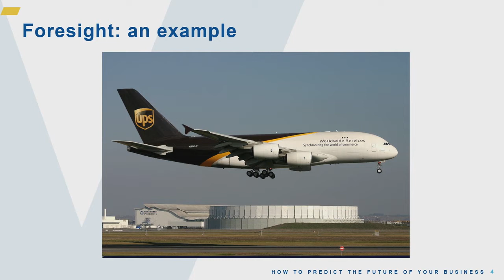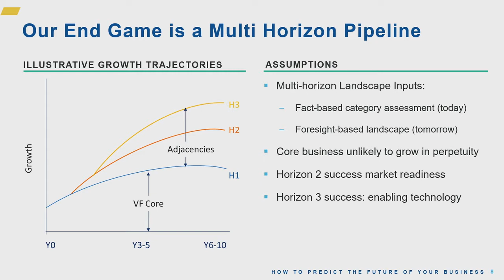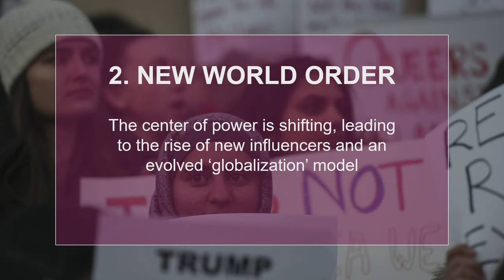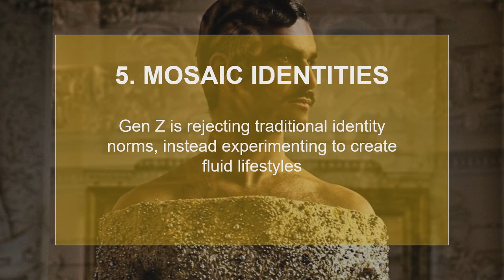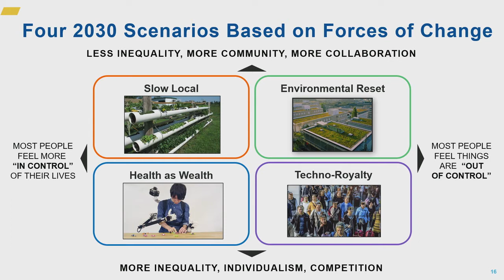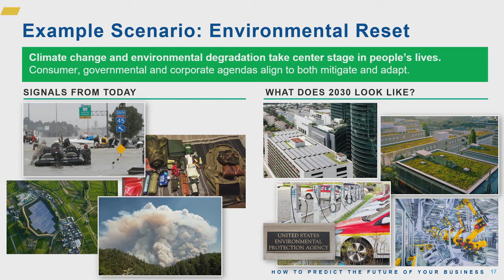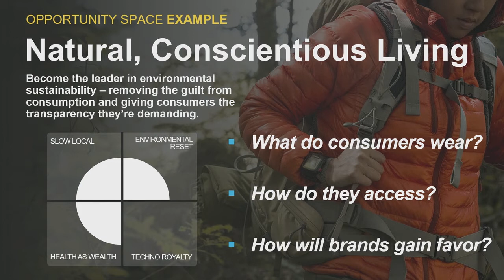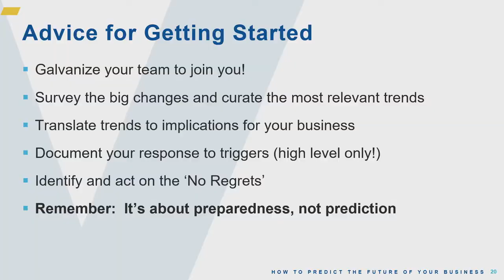David Wagner, VF Corporation - How to predict the future of your business | BBDSummit 2020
Straight from the stage at Better by Design's CEO Summit 2020, watch talks from some of the brightest minds in the most innovative businesses in the world. For more inspiration and insights from NZTE’s global team and our customers, register to myNZTE for free